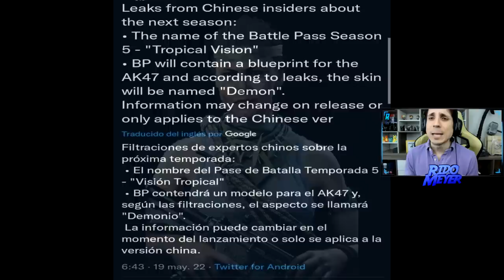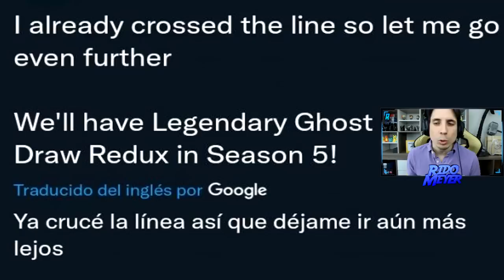WTF! TEMATICA y Posible RECOMPENSAS PASE TEMPORADA 5! | COD Mobile | Rido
Hoy regresamos a los directos de Codcito para esperar la ruleta de la Fennec Mitica. Los espero:

Mil gracias!